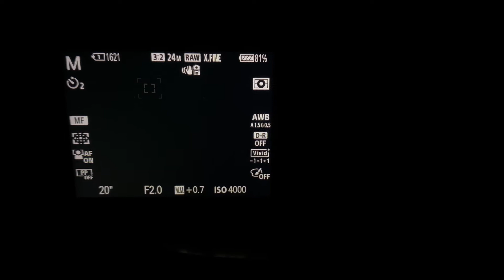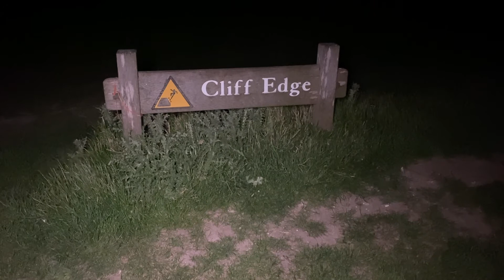Photographing the Milky Way at Birling Gap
Trip to photograph to Milky Way at Birling Gap in May 2021.

Sony a7iii
Sony 50mm
Samyang 14mm
Sony 24-240mm